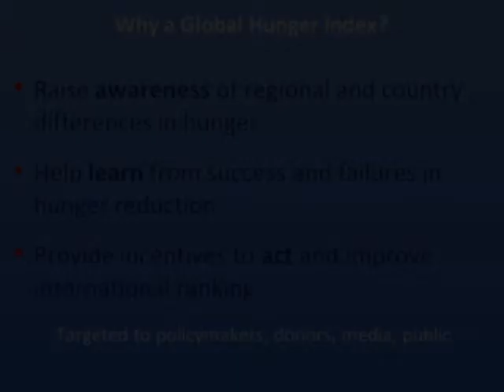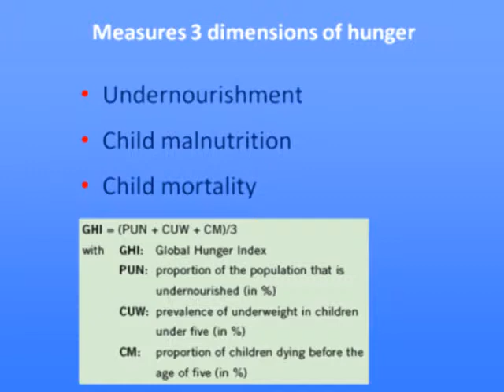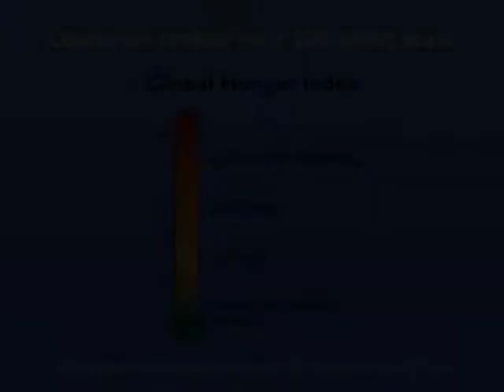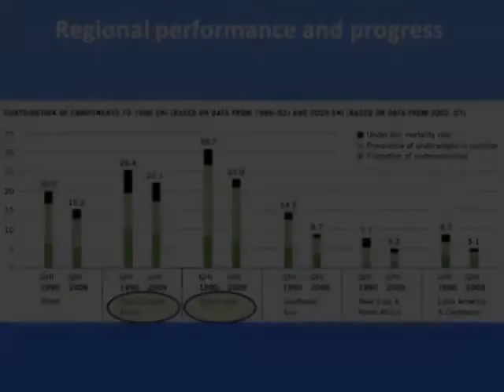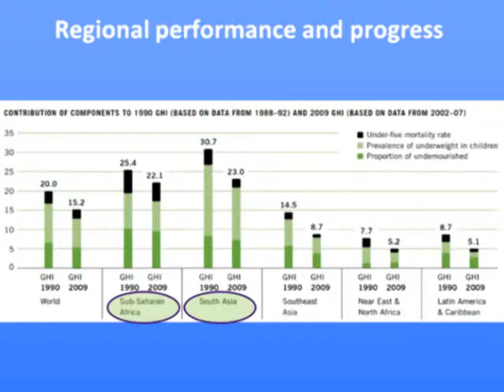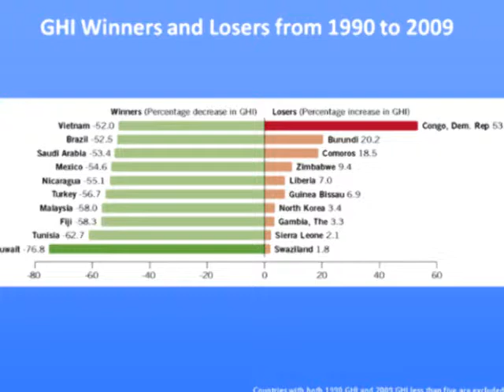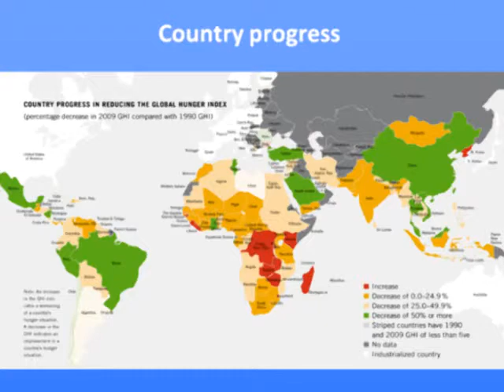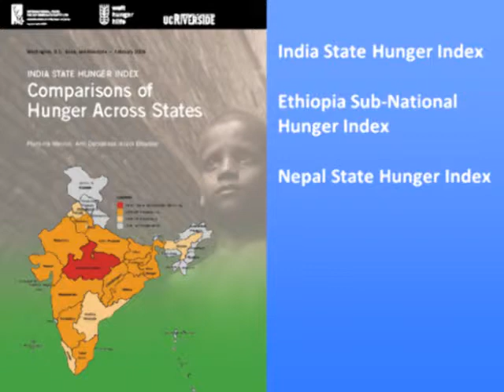Global Hunger Index - Nov 19, 2009 - von Grebmer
Presentation by Klaus von Grebmer at the IFPRI Policy Seminar, "Global Hunger Index: Reducing Gender Inequality, Reducing Hunger " - November 19, 2009, Washington, DC